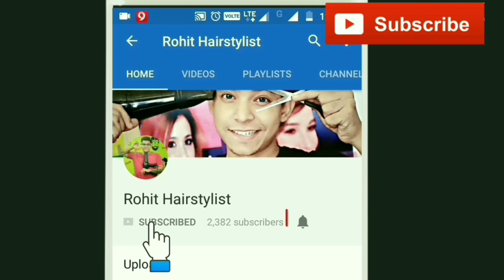Silver Ash/Platinum Blonde Highlights on Black Hair for men / Black to Silver Fox hair colour #107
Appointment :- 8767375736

B U Y Ustra Face wash Flipkart

B U Y. H A I R. C O L O R AMAZON

FLIPKART B u y R o L L e r C o m b B

u y U r b a n G a b r u C l a y W a x A M A Z O N

U R B A N G A B R U H A I R S P R A Y A M A Z O N

U R B A N G A B R U B E A R D O I L A M A Z O N

B U Y G A T S B Y M O V I N G R U B B E R F L I P K A R T

Camera Mic

Gatsby wax

Philips hair straightener

Nova hair straightener

 Nova temperature control hair straightener -

Philips hair straightener